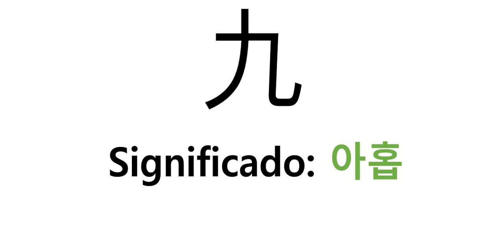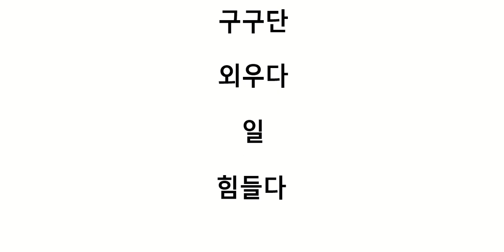[Idioma Paraiso Coreano HANJA 한자 09] 九 아홉 구 구구단을 외우는 일은 힘들다 Memorizar las tablas de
[Idioma Paraiso Coreano HANJA 한자 09] 九 아홉 구
구구단을 외우는 일은 힘들다 Memorizar las tablas de multiplicar es difícil